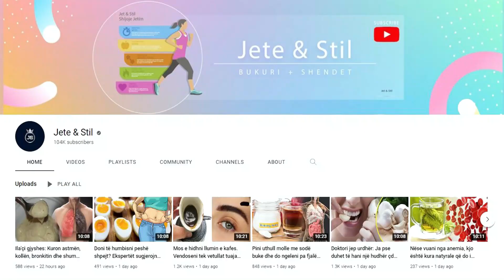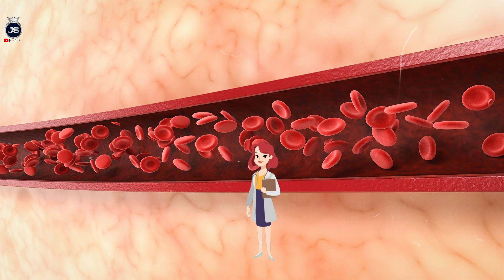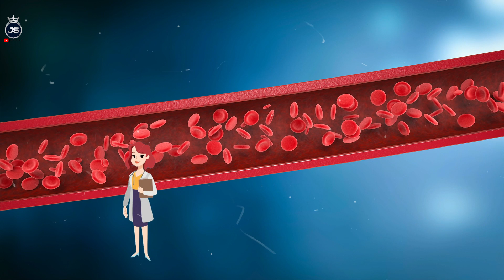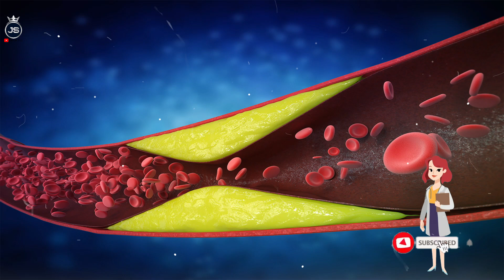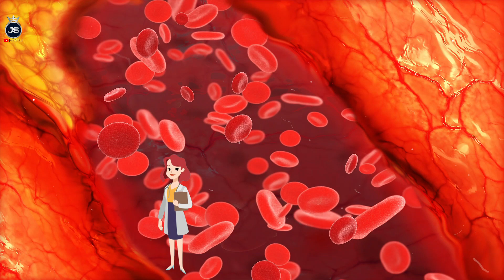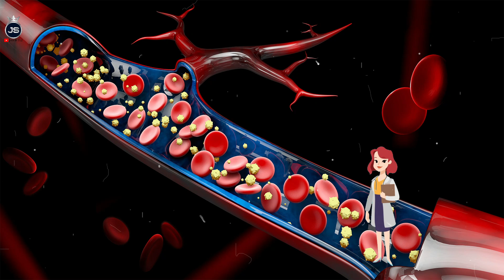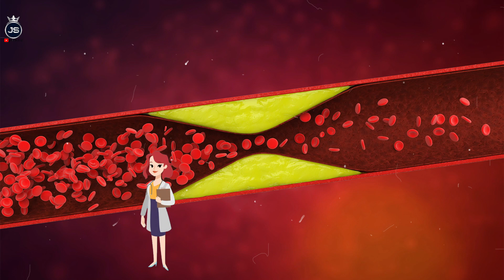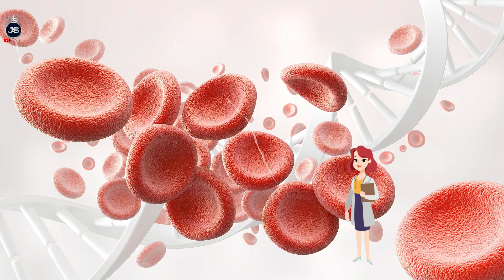Nëse vuani nga kolesteroli i lartë duhet të hiqni dorë nga këto ushqime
Skuqja e ushqimit zakonisht rrit numrin e kalorive sepse yndyrnat e ngopura ose trans dhe kolesteroli absorbohen nga ushqimet gjatë procesit. Çfarë duhet të hani në vend të kësaj: Piqni patate, lakër jeshile ose brokoli kur keni dëshirë për të gatuar. Ose, mund të investoni në një tigan me ajër, i cili përdor shumë më pak yndyrë.

Frying food usually increases the calorie count because saturated or trans fats and cholesterol are absorbed from foods during the process. What to eat instead: Bake potatoes, kale or broccoli when you feel like cooking. Or, you can invest in an air fryer, which uses much less fat.